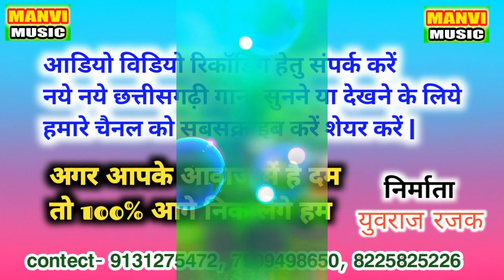DJ SONG || NWA PARA MEDHALI ME BAYAR KHELE AABE|| SINGER - HANSH LAL BABALI RANI || MANVI MUSIC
नमस्कार दोस्तों

SINGER -:-  HANSH LAL & BABALI RANI

Lyrics :- HANSH LAL

MUSIC DIRECTOR :- INDRAPAL VISHWAKARMA

PRODUCER :- VIJAY PRAJAPATI(MOHANA)

DIRECTOR :- YUVRAJ RAJAK

SUB DIRECTOR & MIXING :- ASHISH GUPTA(PINTU)

RECORDIST :- RAJKUMAR

MANVI MUSIC AUDIO & VIDEO STUDIO
PATRAPALI, BAIKUNTHPUR KOREA (C.G.)497335